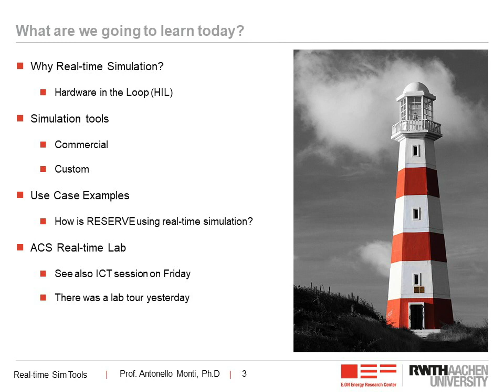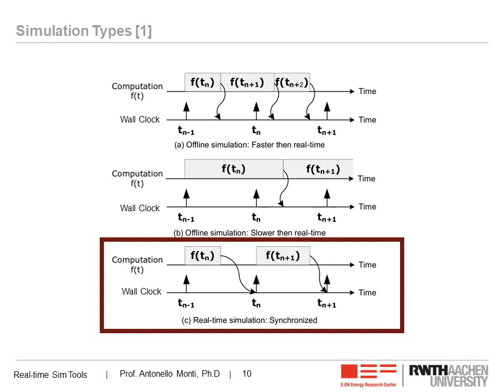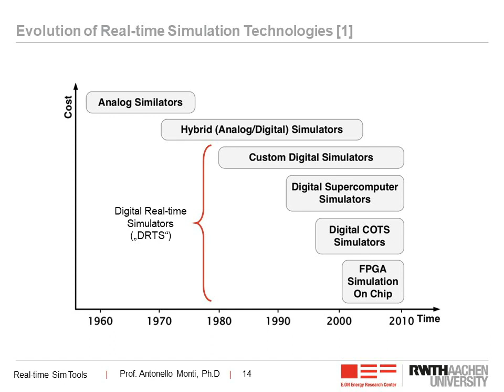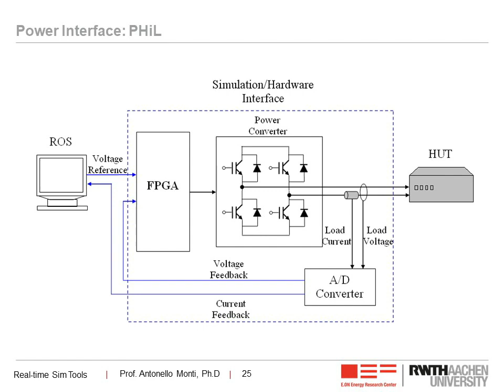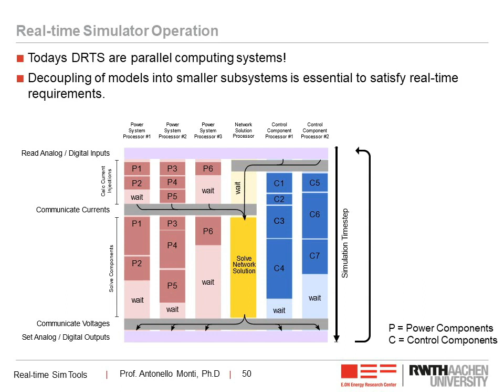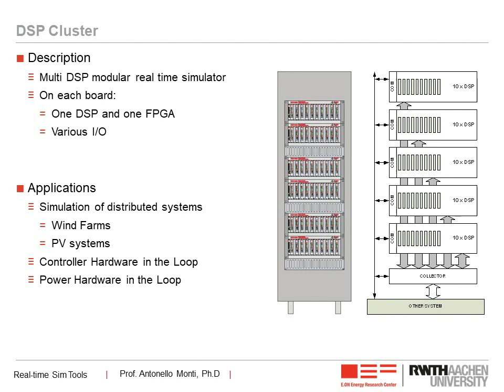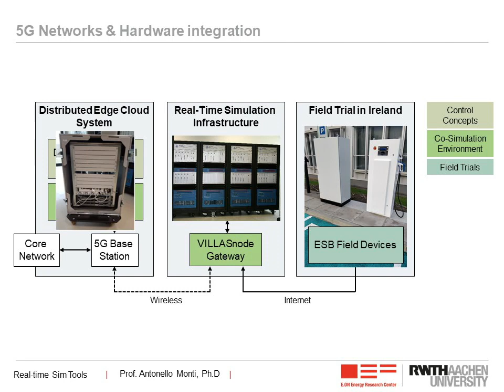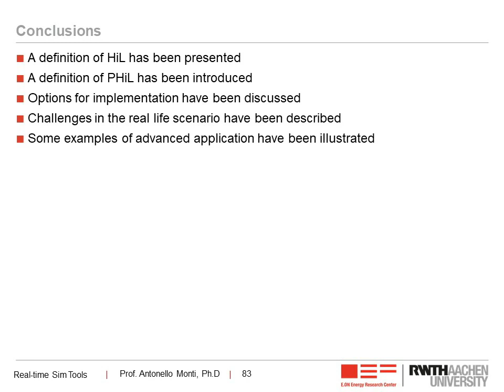16. Introduction to real time simulation tools_S.Vogel (RWTH Aachen University)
Overview:
• Why Real time Simulation?
- Hardware in the Loop (HIL)
• Simulation tools
- Commercial
- Custom
• Use Case Examples
- How is RESERVE using real time simulation?
• ACS Real time Lab
- See also ICT session on Friday
- There was a lab tour yesterday